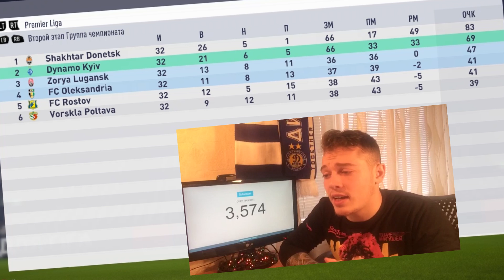FIFA 18| КАК ВЫСТУПИТ ФК РОСТОВ В УПЛ????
🔴НА СЧЕТ РЕКЛАМЫ ПИШИТЕ ЛУЧШЕ В INSTAGRAM
ЕСЛИ НЕТУ ИНСТЫ ТО ТОГДА УЖЕ В ВК